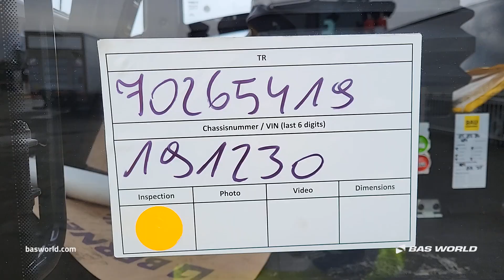Bomag - 2021 - BAS World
Reference: 70265419

At BAS World we speak multiple languages to help you in the best way we can. If you want to buy this Bomag , don't hesitate to contact our sales team. They can tell you everything about this Bomag  for sale.